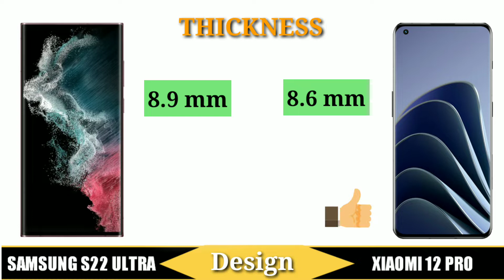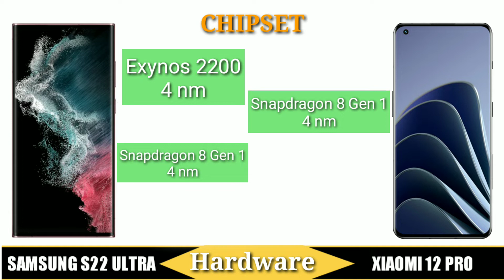Samsung S22 Ultra Vs Oneplus 10 Pro | Which Is Best